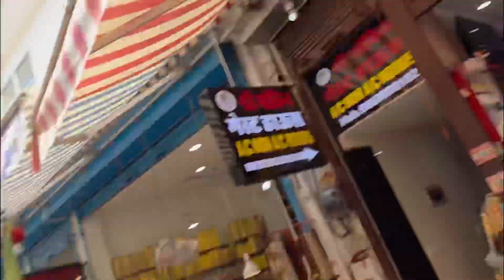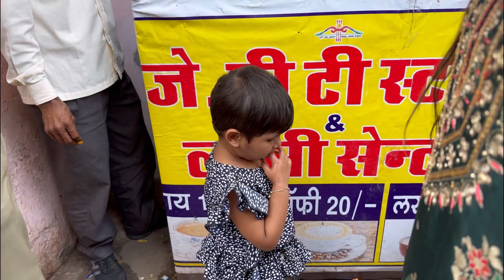मंदिर में खो गई एक छोटी बची🥹आज गये श्याम कुंड भी🙏बहुत सारे subscriber’s मिले♥️Nitesh ने लि बंदूक़!